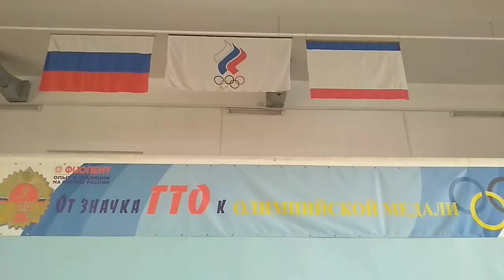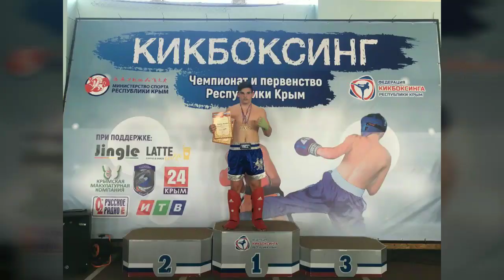Чемпионат и Первенство Крыма по кикбоксингу (16-17 ноября 2019)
Чемпионат и Первенство Республики Крым по кикбоксингу, 16-17 ноября 2019 года

Спортивный Клуб «СКИФ»
г. Симферополь, ул. Гагарина 14а

Тренеры:
- Сейдаметов Эрик Садыкович, Мастер Спорта СССР по боксу